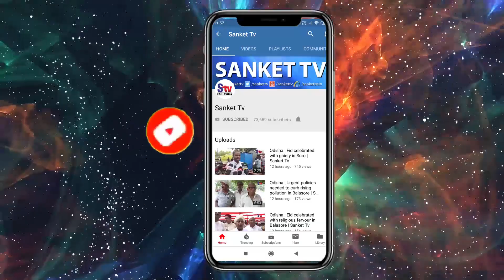Odisha : Police conduct raid in Kuldiha Sanctuary to nab miscreants | Sanket Tv